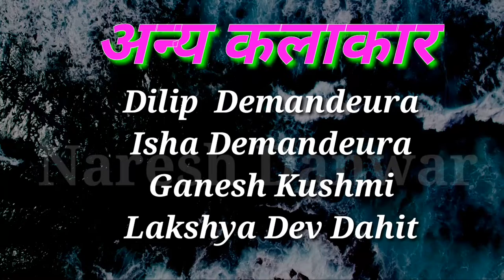Natak "Jindagi" Shreeti club Ganeshpur-4 /Episode-01 2018_2075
Title:- Jindagi
Episode:-01
date:-2075/06/31
writer/director:- Karan Kunwar
copyright:- ND Multimedia pvt.ltd. & shriti club ghodahodi municipality- 4 gareshpur Kailali nepal